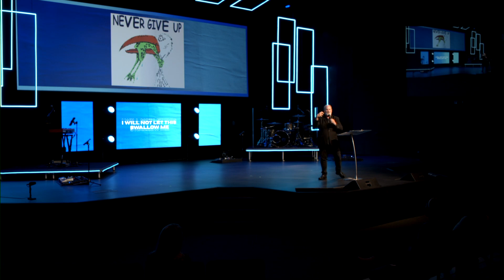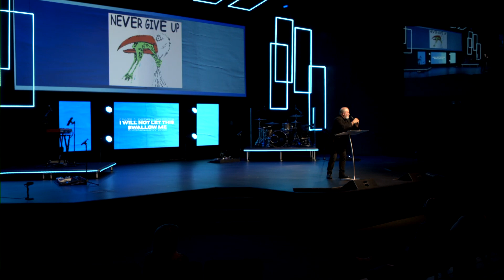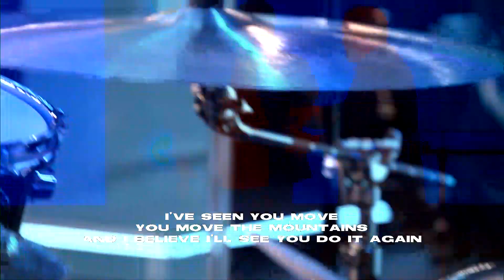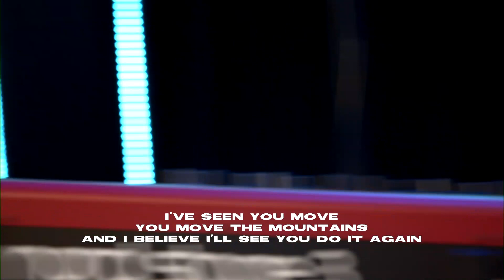Guest Speaker | Johnny Jernigan | I wIll Not Let This Swallow Me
In this message, guest speaker Johnny Jernigan, encourages us to grab ahold of the mandate from the Lord and to not let go until we see his promises fulfilled.